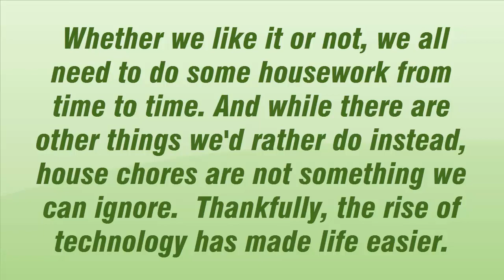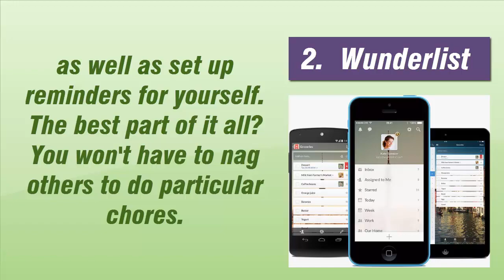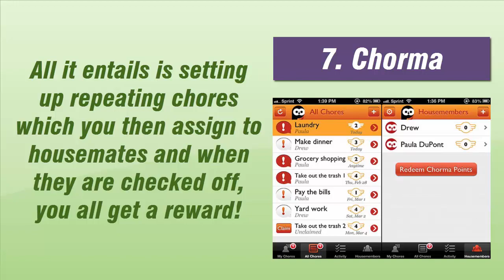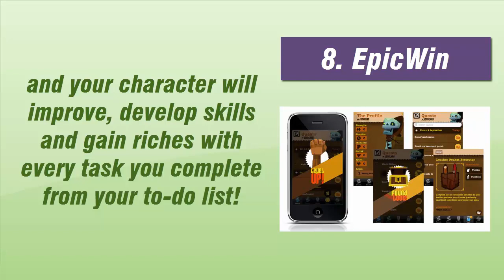How to Clean Whole House By Phone Apps in Just 30 Minutes!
How to Clean Whole House With Phone Apps
How to Clean Your Home With These Apps
Whether we like it or not, we all need to do some housework from time to time. And while there are other things we'd rather do instead, house chores are not something we can ignore.  Thankfully, the rise of technology has made life easier. There are a number of smartphone apps that you can download, many of which are free. Believe it or not, some can even help you out with your housework! Below, we've shared our pick of the best home cleaning apps for both Android and iPhone users.

1.  Evernote

2.  Wunderlist

3. Brightnest

4.  Google Now

5. Any.Do

6. Good Housekeeping@Home

7. Chorma

8. EpicWin

0:00 Introduction
0:34 Evernote
0:55 Wunderlist
1:15 Brightnest
1:35 Google Now
1:55 Any.Do
2:14 Good House- keeping@Home
2:35 Chorma
2:55 Epic Win